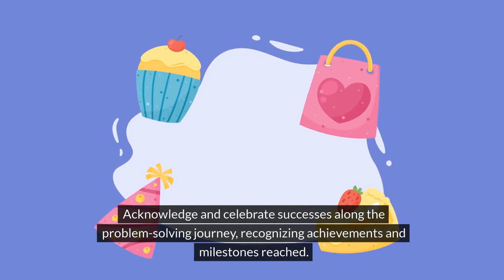Crack the Code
Unlock the secrets of effective problem-solving with this transcript, revealing hidden strategies and techniques to crack even the most complex challenges. Arm yourself with invaluable insights to conquer obstacles with confidence.